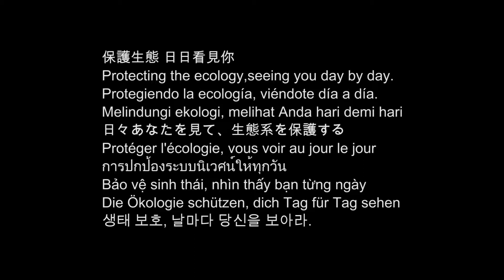香港瘰螈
兩棲動物，舊稱香港蠑螈，是香港唯一一種本土蠑螈。部份自然學家認為牠們是中國瘰螈的一個亞種，但普遍認同分立的方法除香港外，廣東省深圳市少數地區也有其蹤影。

學名： Paramesotriton hongkongensis
保育狀態： 近危 (減少)

The Hong Kong warty newt or Hong Kong newt (Paramesotriton hongkongensis, see also the synonyms) is the only species of salamander (also known as the "tailed amphibian"), found in Hong Kong. Once thought to be endemic to the territory, the species has also been found in the coastal parts of Guangdong Province.